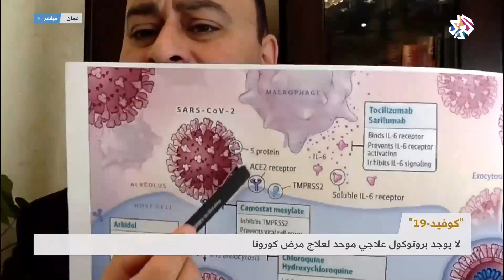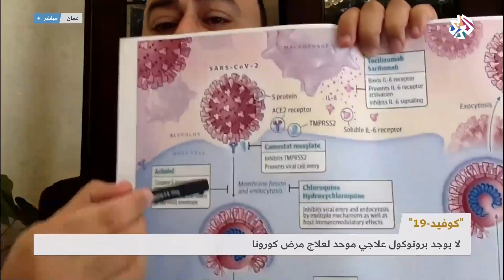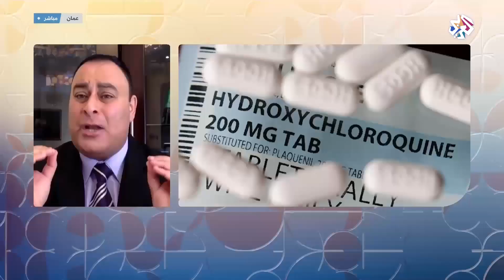كورونا .. أدوية أثبتت فعاليتها ولا وجود لبروتوكول موحد للعلاج | صباح النور